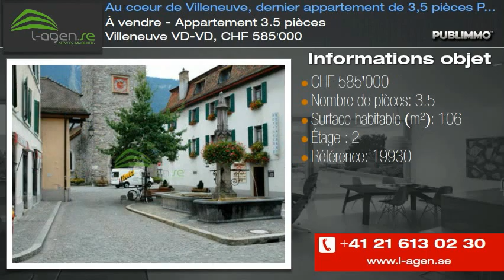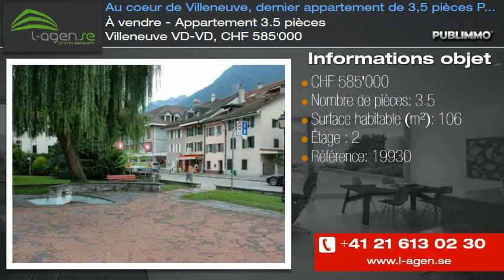À vendre - Appartement 3.5 pièces Villeneuve VD-VD, CHF 585'000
Construite dans une ancienne bâtisse au c?ur du Bourg de Villeneuve, cette nouvelle promotion de 4 appartements (3 x 3,5 pièces et 1 x 2,5 pièces) possède beaucoup de cachet. Proche de toutes les commodités, commerces et transports en commun et à moins de 200 m du lac, ces appartements sont idéalement situés au calme entre deux petites ruelles.

Dernier appartement à vendre, cet attique de 3,5 pièces se trouve dans les combles et possède beaucoup de charme grâce à toutes ses poutres apparentes. Il mesure 106 m2 et possède en son centre une jolie mezzanine d'environ 25 m2.

Livraison septembre 2013

A retenir :

* Au coeur du bourg, cachet, calme et tranquillité
* Commerces et commodités à proximité immédiate
* A moins de 200m du lac
* Hauteur de plafond à plus de 3m

A considérer :

* Pas d'ascenseur